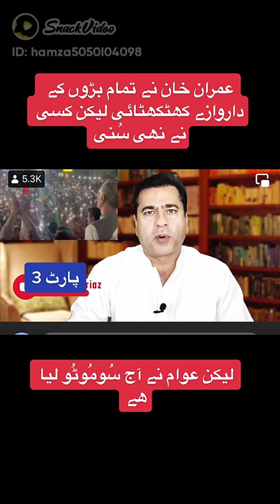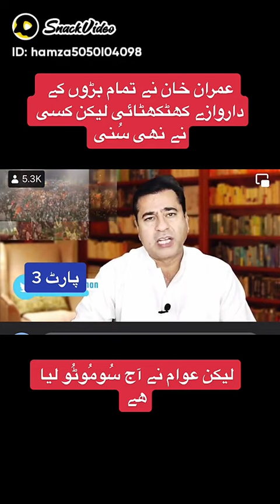10 February 2023